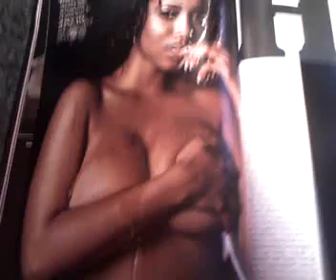Everybody Go Home and Get Laid - Esther Baxter sexy ass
Go home and get laid